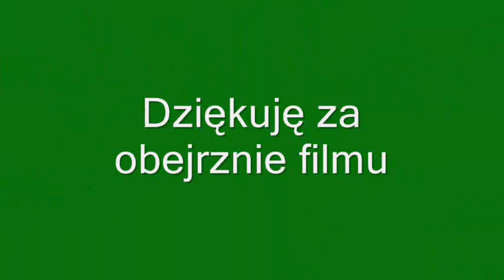EU07-173 // IC "Przemysław" // Katowice-Poznań Główny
Żmigród dnia 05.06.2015r. pociąg IC "Przemysław" z Katowic do Poznania na czele zielona EU07-173 z 6 wagonami.